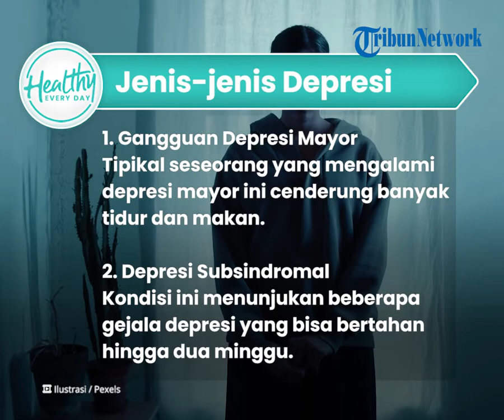3 Jenis Gangguan Jiwa akibat Depresi yang Kerap Tak Disadari, Salah Satunya Gangguan Depresi Mayor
TRIBUN-VIDEO.COM - Suasana hati adalah perubahan emosi yang memengaruhi mood seseorang, salah satunya seperti depresi.

Seseorang yang mengalami depresi biasanya sering merasa cemas.

Ada beberapa jenis depresi yang perlu diketahui, seperti depresi mayor.

Dikutip dari Kompas.com,  Depresi adalah kondisi saat seseorang tidak dapat mengelola emosi.

Kondisi tersebut mulai dari sering nangis, cemas hingga marah tanpa sebab.

Selain perubahan psikis, orang yang mengalami depresi juga bisa menunjukkan gejala fisik, seperti

- Gerak dan bicara menjadi lambat,

- Sembelit,

- Merasa sakit di sekujur tubuh tanpa sebab, dan lemas.

Gejala seseorang mengalami depresi ringan biasanya mudah tersinggung.

Sedangkan depresi tingkat parah akan melakukan tindakan untuk menyakiti diri sendiri.

Ada beberapa jenis depresi yang perlu diketahui, di antaranya:

1. Gangguan depresi mayor

Tipikal seseorang yang mengalami depresi mayor ini cenderung banyak tidur dan makan.

2. Depresi Subsindromal

Kondisi ini menunjukan beberapa gejala depresi yang bisa bertahan hingga dua minggu.

3. Gangguan Depresi Persisten

Orang dengan gangguan depresi persisten (PDD) atau disebut juga distima, memiliki suasana hati yang kalut sepanjang hari.

Hal ini menyebabkan seseorang sering merenung hingga bersedih berkepanjangan.

(Tribun-Video/Kompas.com)

Artikel ini telah tayang di Kompas.com dengan judul "Ketahui 10 Jenis Depresi, Salah Satunya karena Melahirkan", Klik untuk baca: